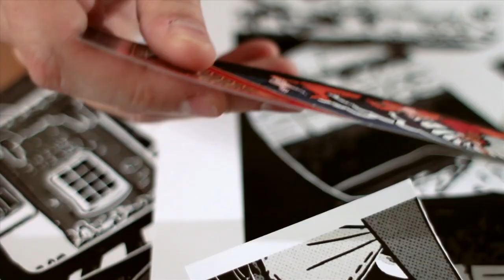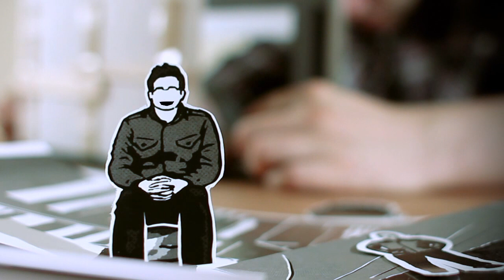Work in Progress | Billy Reid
Shot all around England, including Rye, Battle, and Lewes. Special thanks to Reb Stevenson for shooting this with me. I drew all the artwork on my trusty Wacom and printed it out.
Who is  Z.K. Wigglesworth?

Filmed by Reb Stevenson